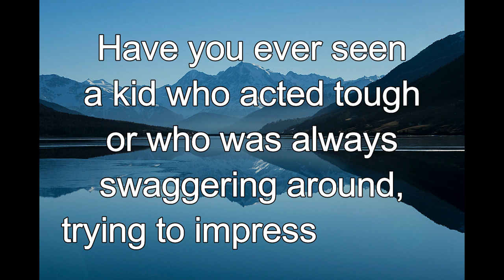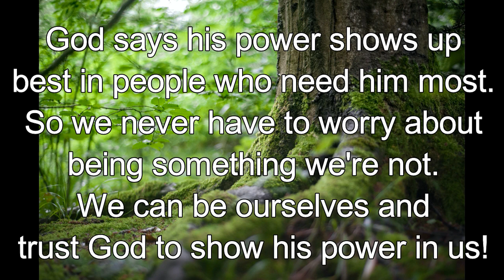365 CHRISTIAN MEDITATION 💙 BIBLE DEVOTION | OCTOBER 3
Christian Meditation 💙 2 Corinthians 12:9, TLB
[Jesus] said…..  My power shows up best in weak people